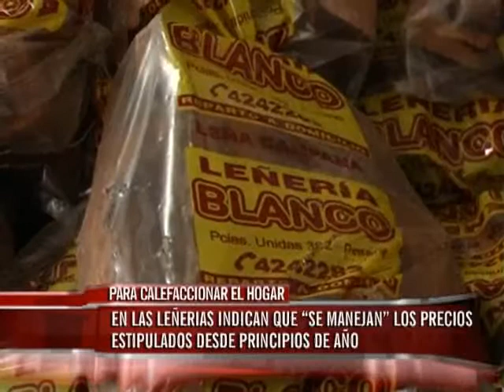Recomendaron las formas de aprovechar la leña para afrontar este invierno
"La leña se consigue muy esporádicamente, sobre todo en Entre Ríos, pero aún se logra obtenerla. Sólo que cuesta un poco más traerla", indicaron a Elonce TV. Los precios y las recomendaciones al momento de comprar.